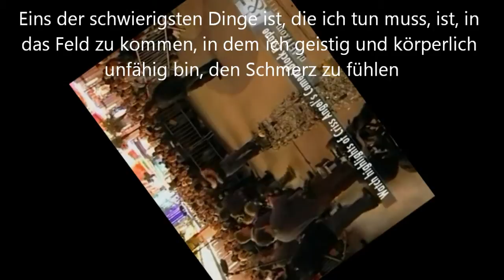FALLEN ANGEL 40 (Schraubenzieherlaufen) Spiritisten und ihre Hilfe der gefallenen Engel